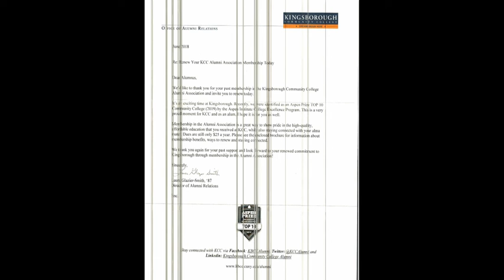KINGSBOROUGH COMMUNITY COLLEGE MEMBERSHIP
This video will show you on KINGS BOROUGH COMMUNITY COLLEGE MEMBERSHIP